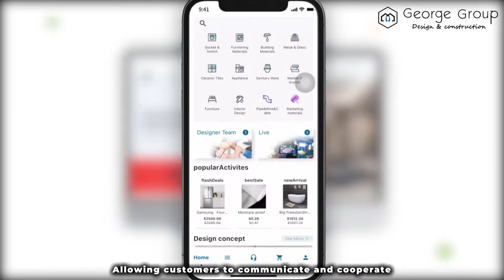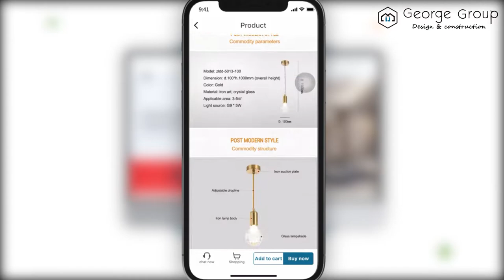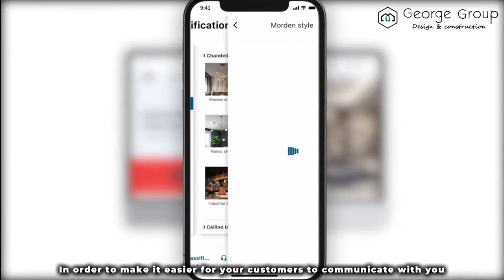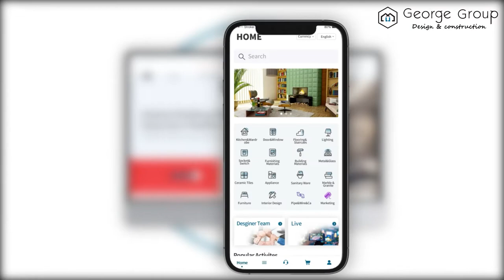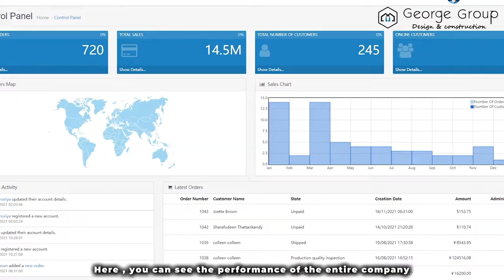World Leading One Stop Solution Provider in China|George Group SR franchise plan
👉The new one-stop project solution model, regarding the integrated service system of building materials, furniture and interior design, is now cooperating and attracting investment around the world, looking forward to your joining!

George has 12000㎡ showroom with the whole category of products, including kitchen cabinet, wardrobe, door and window, wood flooring, lighting, ceramic tile, stone and marble, bathroom fitting, curtain wall, hardware,furnishing decoration metal and glass,furniture to meet customers’ diversified one-stop demand.